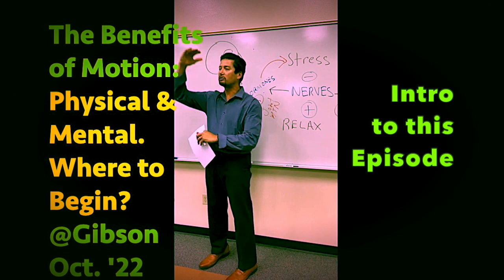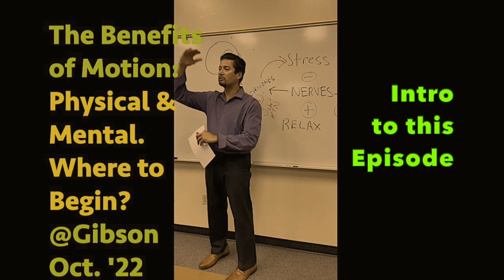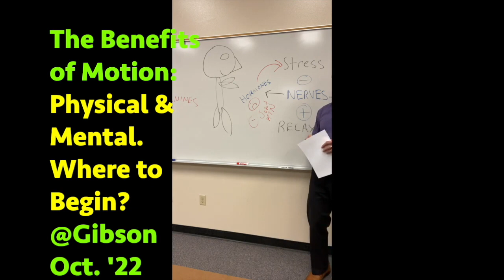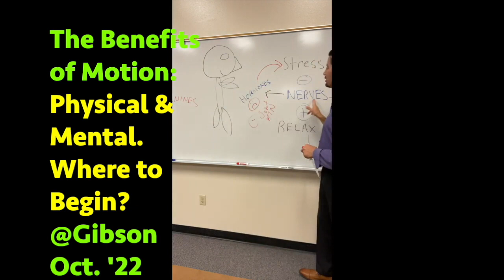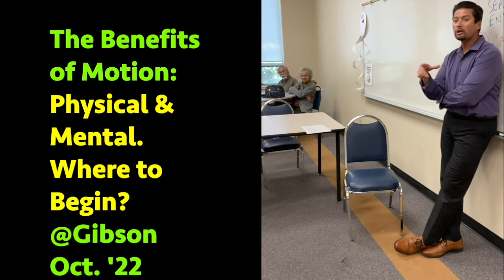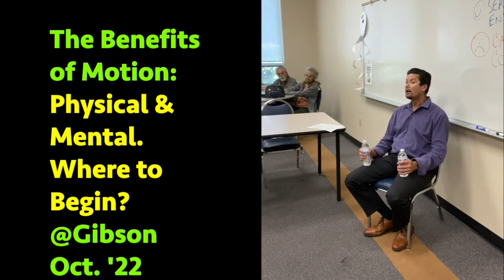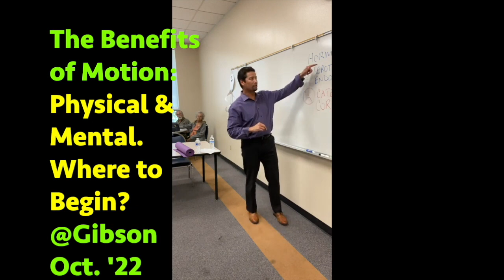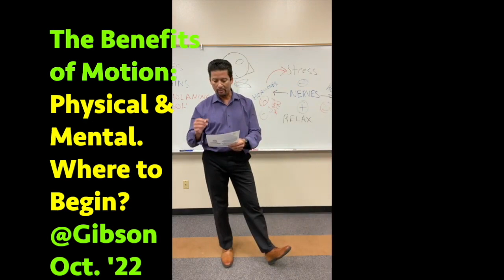How Motion keeps your Body and Mind Relaxed. And How to Start. @Gibosn Oct. '22.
When you are stressed, how to do feel? Do you have habits/routines that calm you down? In this workshop we explain how your body's nervous and hormonal systems respond to movement to help you feel relaxed. Then we give you a few exercises to start a daily routine to handle the stress of your day and still feel healthy.

OUTLINE FOR THIS WORKSHOP
How do you feel when your (1) Relaxed (2)Stressed?
What hormones are activated when you are stressed or relaxed.
-cortisol/catecholamines
-serotonin/endorphines
Which nerve branches  (located in your spine and brian) are related to being relaxed or stressed.
-sympathetic
-parasympathetic
What joints of your body have a high amount of nerve density.
*Putting it together:  Joint motion → nerve stimulation →hormone release → how you feel.*
Simple Ways to Improve Motion
-Walking
-Ankle motion (ex: rotation while sitting,
-wrist motion (rotation, tossing a ball,
-Shoulder motion (rotation with elbow bent, straight
-pelvic tilt (while sitting)
-and whatever YOU like to do.

Upland, CA